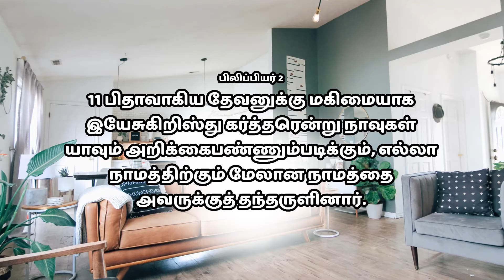Viduthalayin Neram | Mr. Robin | Ep - 22 | 06-02-2024